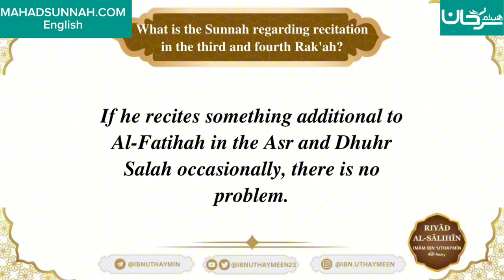146 - What is the Sunnah regarding recitation in the third and fourth Rak'ah - Sheikh Ibn 'Uthaymīn